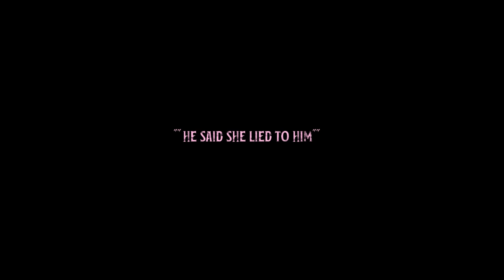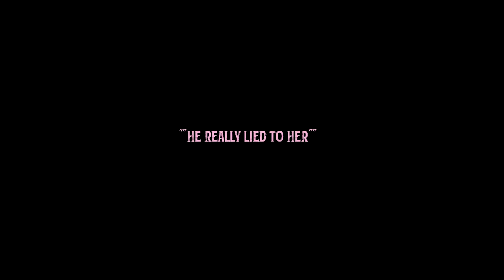Azahriah - 4K LOVE (Official Music Video)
Lyrics:
I said you lied to me
You really lied to me
Even if you don’t know me
You should know you did a lot to me

You won’t get out of me
I feel them side effects
When I’m with you
You’re bringin’ out a different side of me

Uwu uwu
I’m a lonely stoner

Look you know you’re not allowed to do that right?
Messin’ with my pride
Battle in my mind
Pour me up a cup
Put that to the side
Yeah if I’m honest i just kinda like - how we slide

Sometimes it’s better to stay quiet
Than talk about it
But i need you so I hope you enjoy the silence
My soul is screaming and my body is lifeless
So tell me what you gon’ do when it all ends

Legends dyin’ too young
So why should I believe in you

Leave me alone, yuh
Just leave me alone, yuh

But don’t you ever leave
No no no never leave

I though i was nothing but dust
Girl you showed me how to love
Too many bitches around me tryna make me fall i hate ‘em all
You’re the hole inside heart
You’re the only thing i want
Final season final part
Misery inside my heart